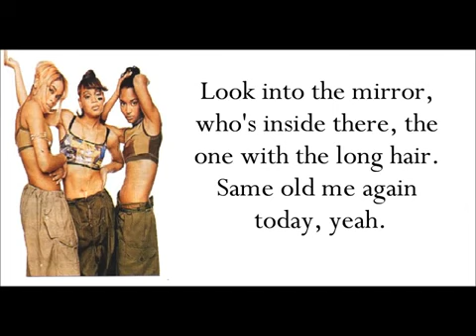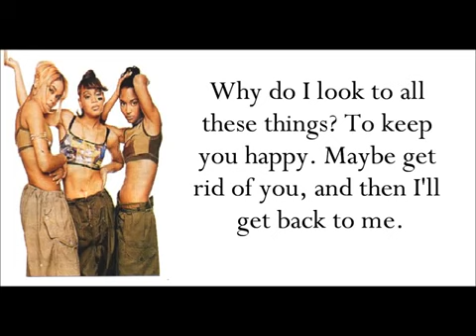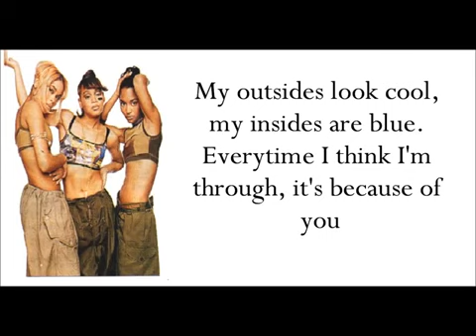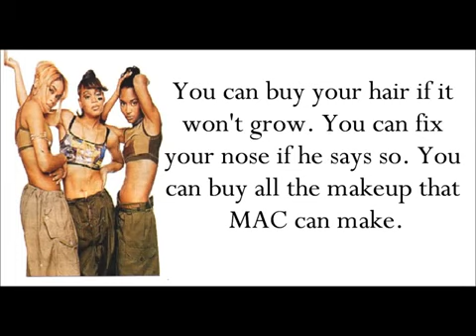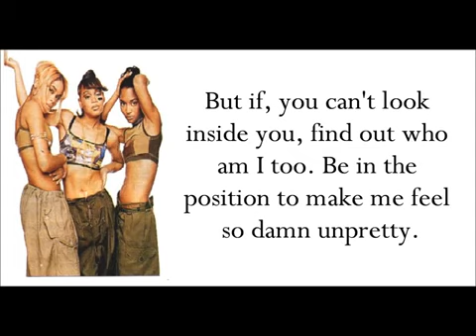UNPRETTY - TLC ........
Let that sink in dont let this social media stuff get to you